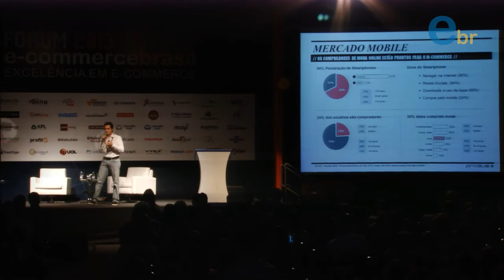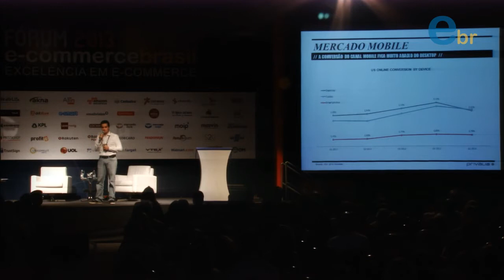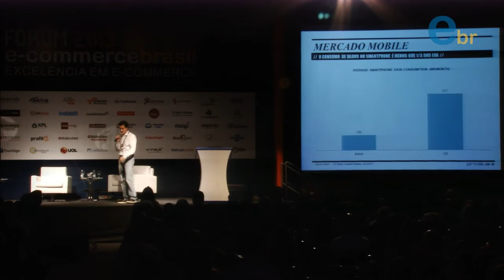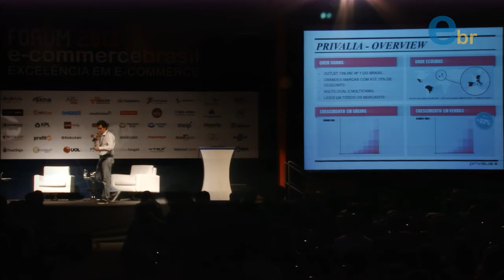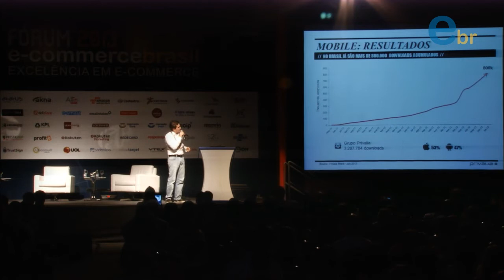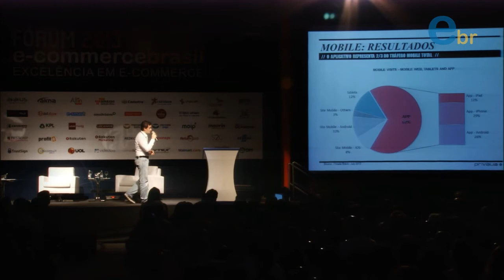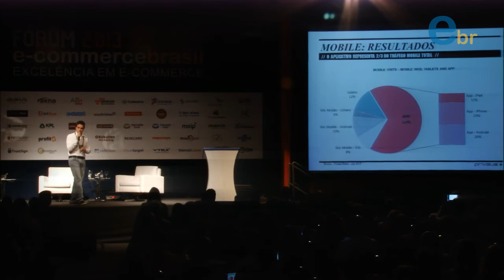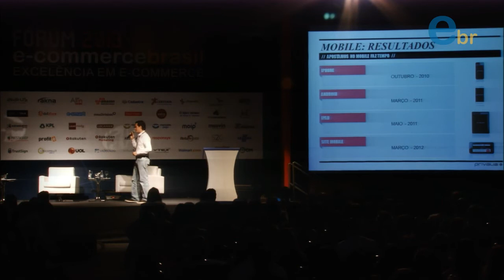Fórum E-Commerce Brasil 2013 | Palestra de ANDREA SCARANO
Estratégia Mobile para e-commerce: modelo Privalia | Com Andrea Scarano | Fórum E-Commerce Brasil 2013